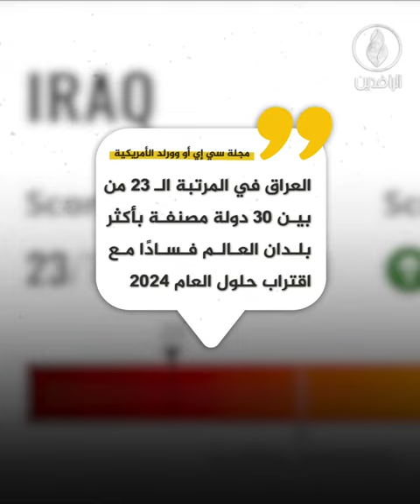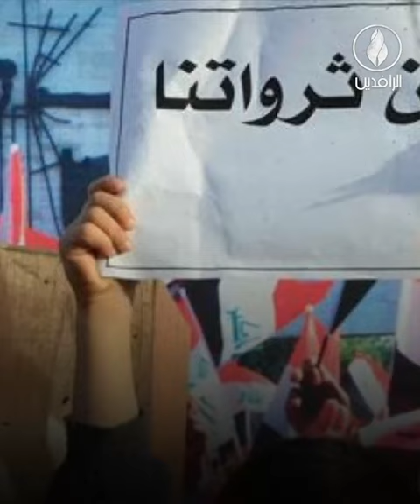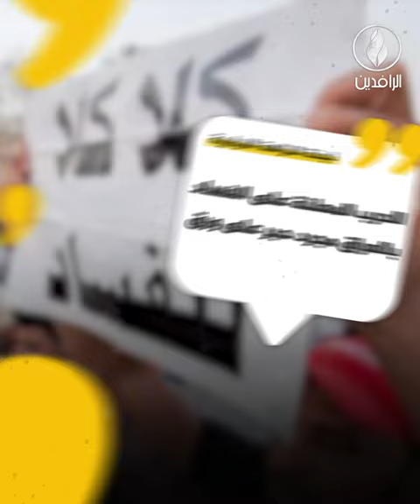في اليوم الدولي لمكافحته.. سرطان الفساد يبتلع العراق ويدمر مؤسساته وبناه التحتية